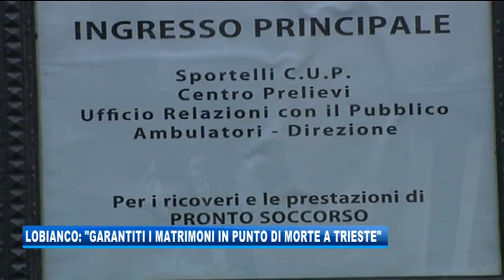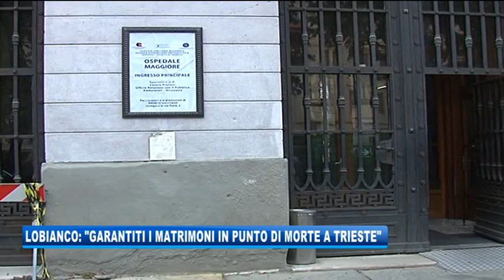17/03/2020 - LOBIANCO: 'GARANTITI I MATRIMONI IN PUNTO DI MORTE A TRIESTE'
IL NOTIZIARIO (martedì 17 marzo 2020) - L'annuncio datoi in diretta a Telequattro dall'assessore al Personale Michele Lobianco.